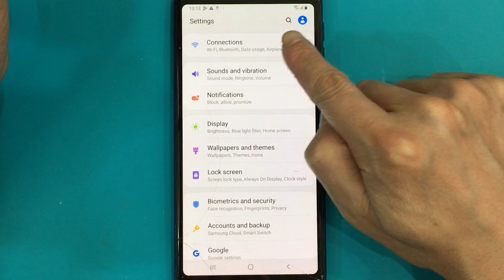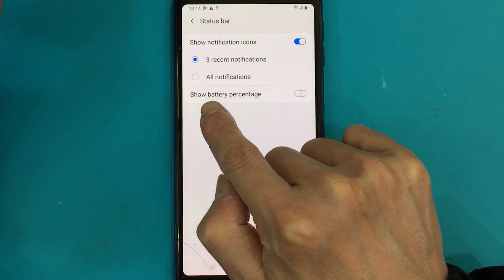How to show battery percentage Samsung Galaxy A7 (2018)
In this video, I will share to you How to show battery percentage on Samsung Galaxy A7 (2018).
HowtoshowbatterypercentageSamsungGalaxyA7(2018)